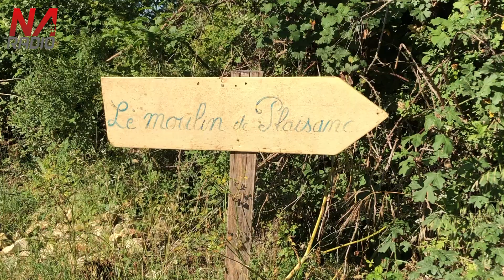NA Radio à la découverte de Salles-sur-Mer !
NA Radio La Rochelle / Ile de Ré - 104.1 FMRIO